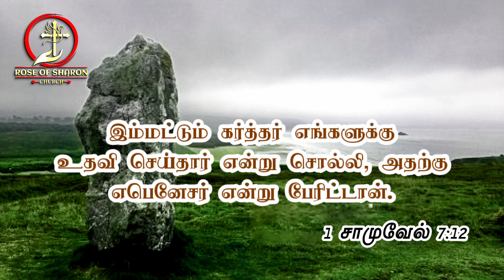Today Bible words | Rose Of Sharon Church | 25-09-2023